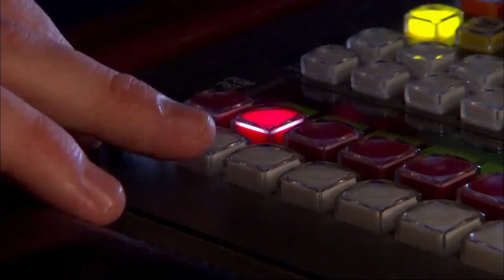Big Show On Miz TV Smackdown January 10 2014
*All Rights To WWE*